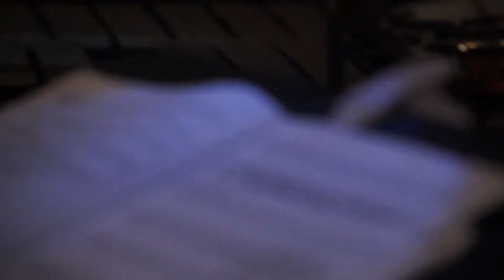Funeral in my Brain by Avner Finberg